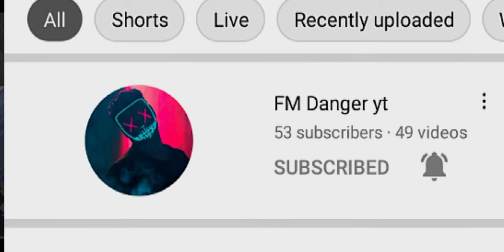Ustad ahmed vs fm danger yt | most intense match ever | de jiggle | pubg mobile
i am contant creator

i am gamer

i love to play pubg

facboom page : ustad ahmed